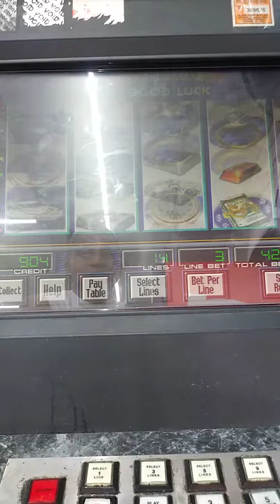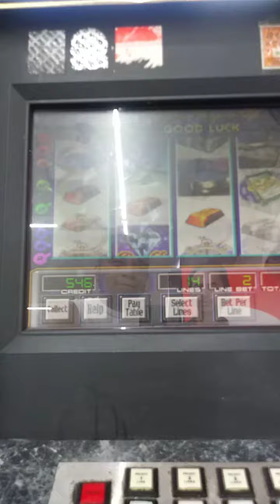Life of Luxury